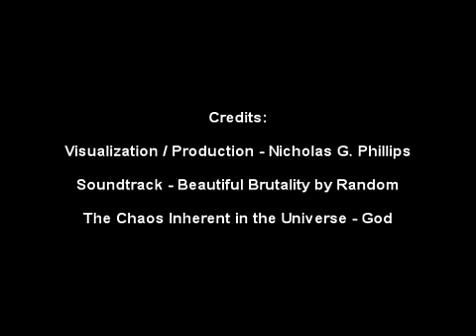Trigonometric Strange Attractor Evolution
The second of hopefully many strange attractor videos released by Bad Apple Visuals. This is a video of a strange attractor orbiting a 5-dimensional point in parameter space while being influenced by random 5D force vectors. The camera is at a fixed point. This system was animated and visualized using Direct3D via custom software written in C++.

The music is Beautiful Brutality by Random (randomizer.se).